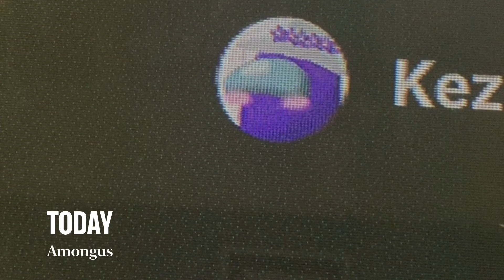Memory movie among us